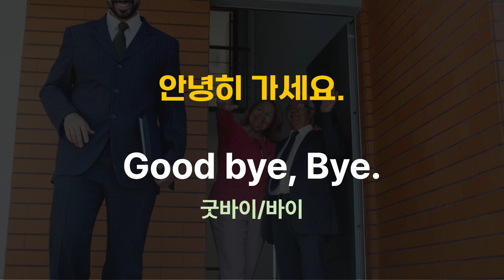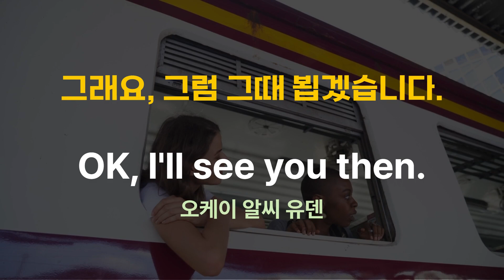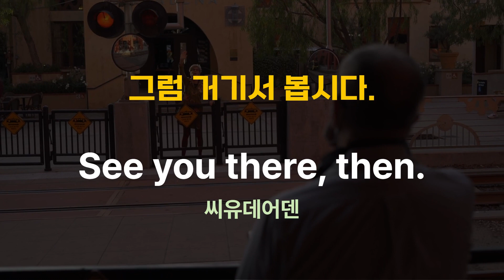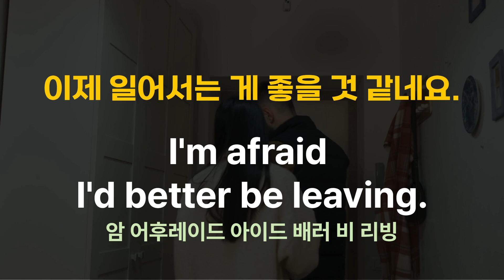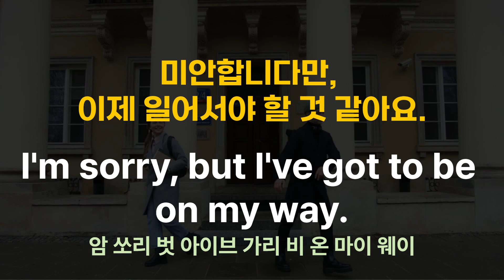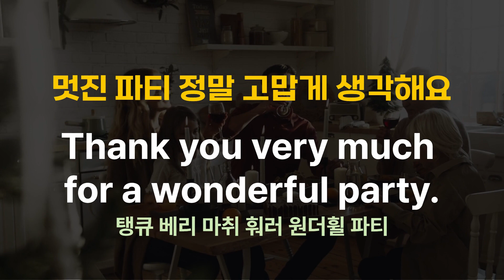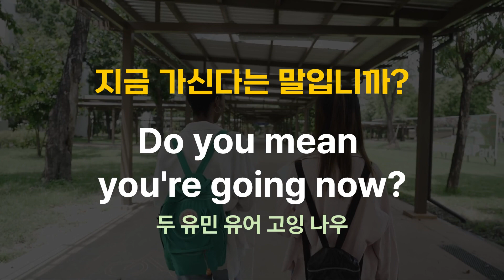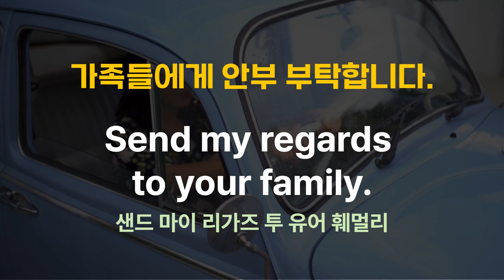여행영어3, 다양한 상황에서 헤어질 때 인사! 어떻게 표현할수 있을까요?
여행에 묘미중에 하나가 새로운 사람들을 만나고 헤어지는 거죠? 인사도 배웠고, 소개표현도 배워봤어요. 이번엔 헤어질때 어떻게 인사할수 있는지 익혀서, 필요할 때 잘 표현해 봐요!